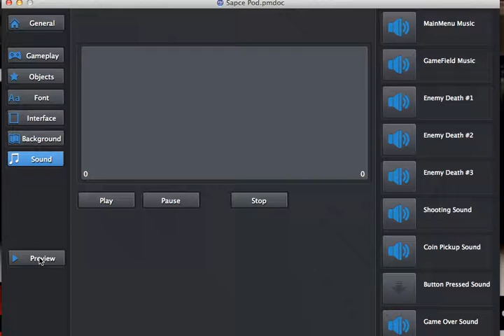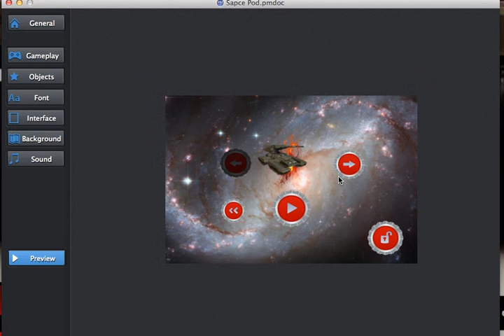Aardvark Astro Rescue.mp4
Demo Video before new Objects are put in